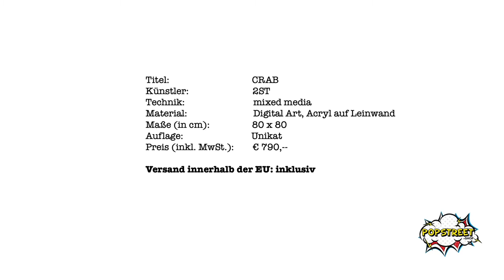Corona 2st2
2ST with civil name Stefanie Pappe-Stellbrink was born 1967 in Soest. She took up art already with her mother's milk, because even as a baby she slept in her father's studio and inhaled the smell of paint. Her path then led her through child painting competitions to training as an advertising assistant. She completed her basic studies in art and design technology at the University of Essen and today gives us much pleasure with works that deserve the title "hot". Her art is all about her personal motto: I want to put people in a good mood and make the world a little bit more colourful! The work presented today is a wonderful example of your style. It has everything that makes a poppy work of art so hot, up to the glitter spray.

If you are a nurse, policeman, employed at the fire brigade, in geriatric care, or in supermact, then profit additionally from our COVID-19 action and get 19% discount on art purchases in the gallery popstreet.shop - no matter if online in our shop or offline in the gallery.

Have you got the desire for pop pop art? Then go straight to our shop and order and support the artist!

Please stay healthy and lively!